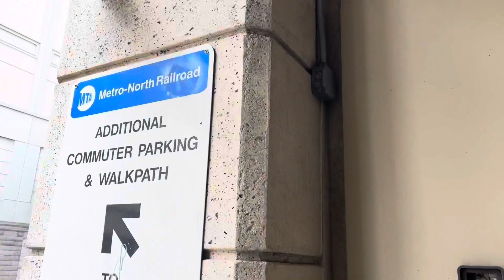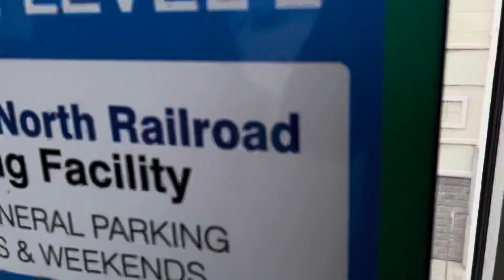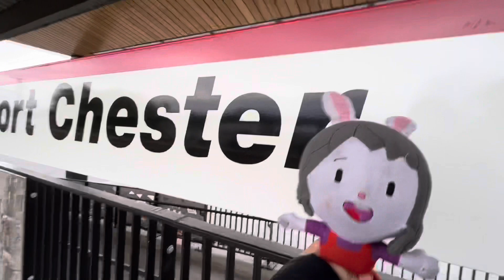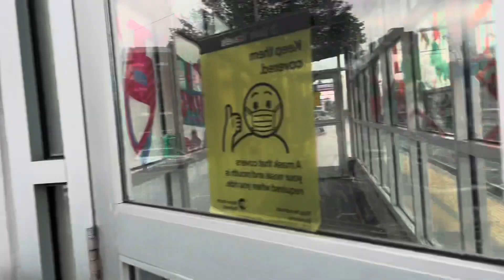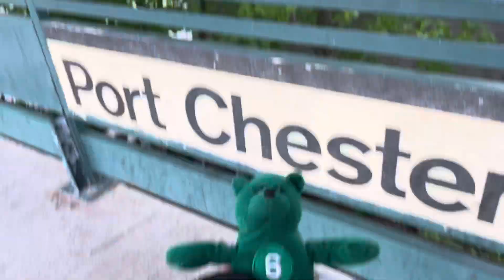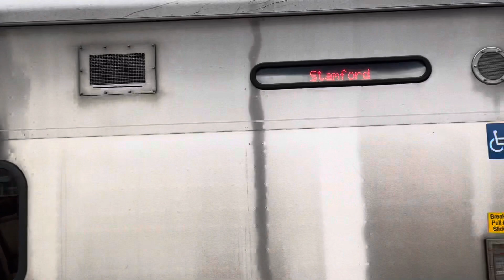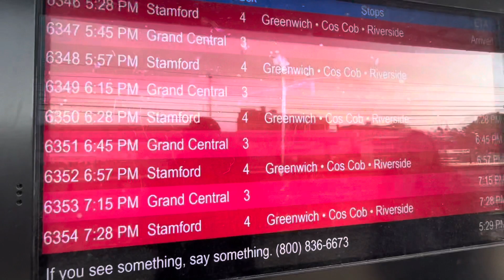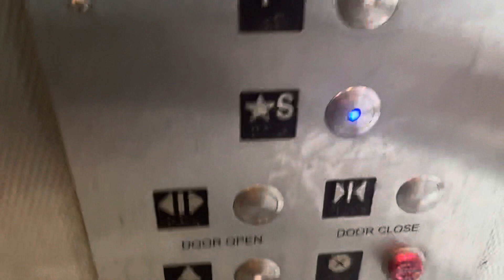Elinor and Friends at Port Chester Station￼ Port Chester NY Episode 49 ￼